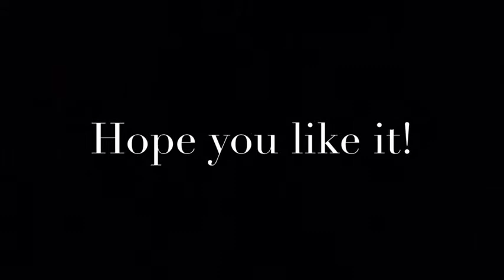Epic Destrution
Like epic destrution? You've come to the right video! Plz like!